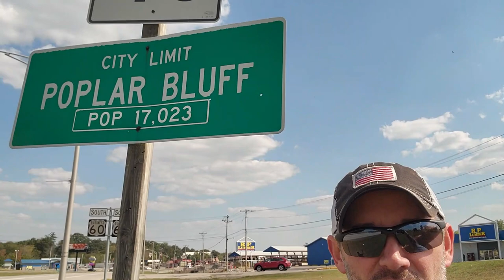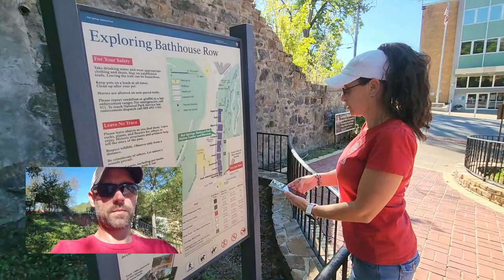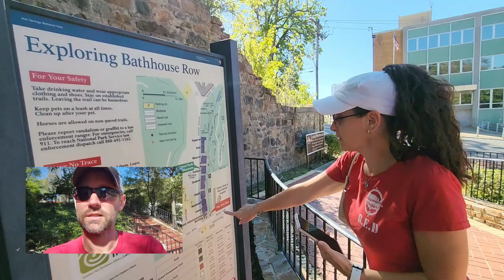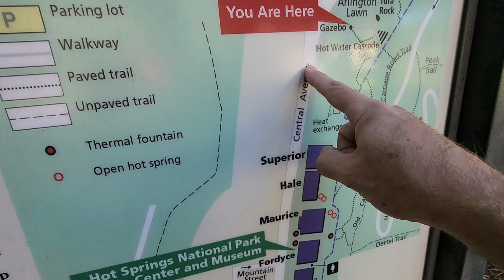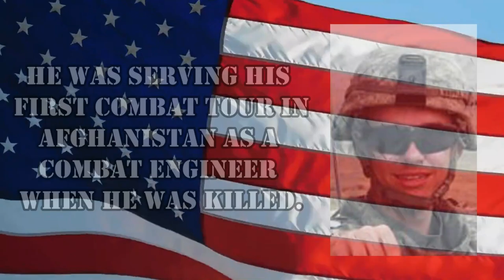An Unpleasant Surprise Full Time RVing Hot Springs, Arkansas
I got an unpleasant surprise while full time RVing in Hot Springs, Arkansas but it was a lot of fun.

Itiwit Kayak

Here is how you can help us help Veterans:
3. Donate on PayPal (100% of funds through PayPal go directly to Veterans) (Scroll down to PayPal and click on the Donate button.
4.
5.
6.

Alethea Paradis
Rich & Janice Sharp
Chris Mayers
Brett Higgins
Joyce Glover
Tim F
Warren Miller
Ray Foor
Barbara Spiecher
Kirk McNamara
Ken Wise